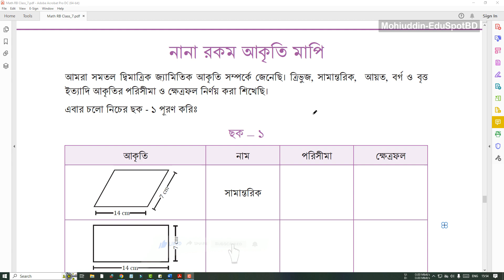১৩৩.বিভিন্ন আকৃতির পরিসীমা ও ক্ষেত্রফল নির্ণয়ের সূত্রাবলি। অধ্যায়-১০, পর্ব-০১ । ৭ম শ্রেণীর গণিত ২০২৩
পরিসীমা ও ক্ষেত্রফল নির্ণয়ের সূত্রাবলি । বর্গক্ষেত্র, আয়তক্ষেত্র, সামান্তরিক, রম্বস, ত্রিভুজ ও বৃত্তের পরিসীমা ও ক্ষেত্রফল নির্ণয়ের সূতসমূহ । নানা রকম আকৃতি মাপি
৭ম শ্রেণীর গণিত ২০২৩ l Class 7 math 2023 l ১৯৩ পৃষ্ঠার সমাধান
অধ্যায় ১০ : নানা রকম আকৃতি মাপি

৭ম শ্রেণীর গণিত ১০ম অধ্যায় । ৭ম শ্রেণীর গণিত ১৯৩ পৃষ্ঠা । ৭ম শ্রেণীর গণিত ১০ম অধ্যায় নানা রকম আকৃতি মাপি । class 7 math chapter 10 l class 7 math page 193 l class 7 math chapter 10 nana rokom akriti mapi l class 7 math solution l class 7 math page 193 l Multiple and factor l class 7 math page 194